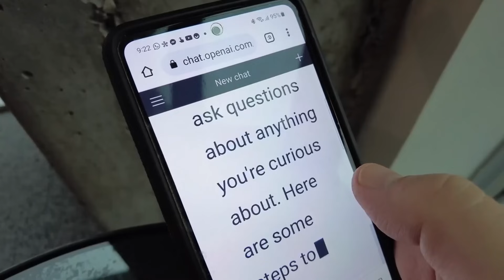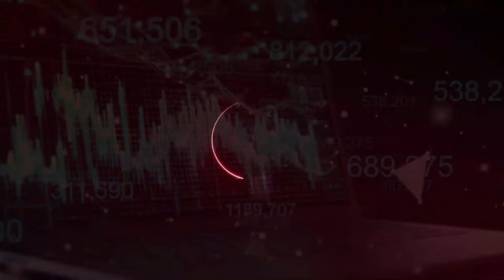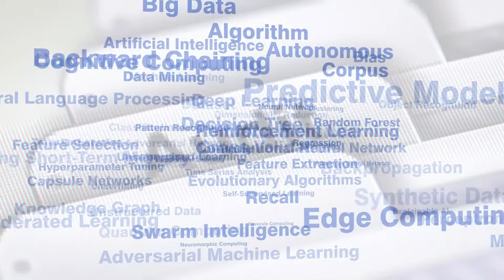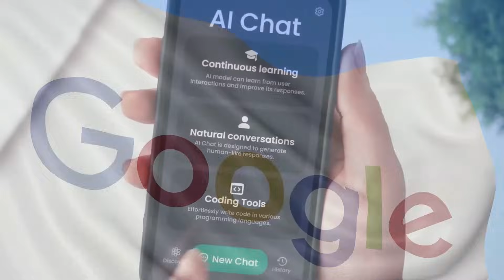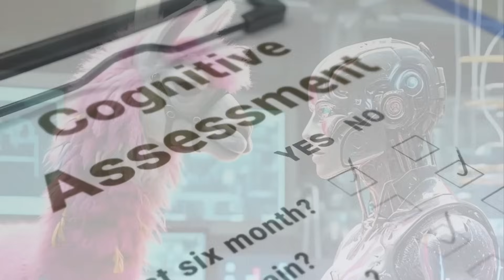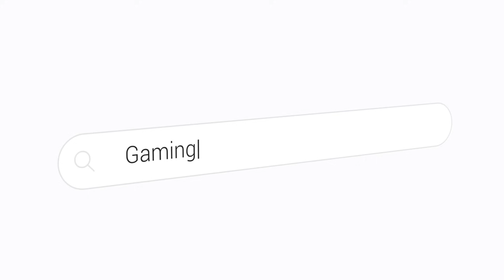Meta AGI Shock: Zuckerberg Just Declared War On OpenAI & DeepMind (Full Breakdown)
Meta just detonated the AGI arms race. A brand-new superintelligence division inside Meta is aiming directly at OpenAI, Google DeepMind, and Anthropic — and the balance of power in artificial intelligence may never be the same again. This isn’t another LLaMA model launch; this is Meta openly declaring that it wants to build true Artificial General Intelligence and lead the future of machine reasoning.

In this Futuristic Mania deep dive, we unpack Meta’s AGI announcement, the creation of its scalable superintelligence lab, and how Zuckerberg is pouring compute, talent, and capital into one singular goal: building human-level (and beyond) reasoning systems that can plan, remember, self-reflect, and act in the real world. We break down the insider reports on long‑term memory, tool-using agents, and self-reflective reasoning — and how these architectures differ from today’s generative AI like ChatGPT, Gemini, and Claude. This is where large language models end and true cognitive modeling begins.

We also dissect Meta’s strategic advantages: gigantic GPU clusters, global data centers, custom AI infrastructure, and a philosophy that leans toward open models and transparent weights. While OpenAI and DeepMind push more closed, centralized AGI strategies, Meta is betting that semi-open superintelligence — audited, stress-tested, and partly available to researchers — will win public trust, developer mindshare, and regulatory favor. At the same time, we confront the hard questions: alignment, AI safety, control, and what happens to white‑collar jobs when AGI systems can research, code, design, plan, and make strategic decisions better and cheaper than humans.

The AGI timeline just compressed. Whether Meta actually ships the first true AGI or simply forces OpenAI and Google to move faster, one truth is clear: the superintelligence era is no longer theoretical — it is an explicit corporate objective backed by trillions in market cap and planetary-scale compute.